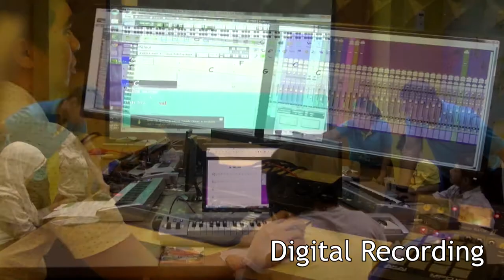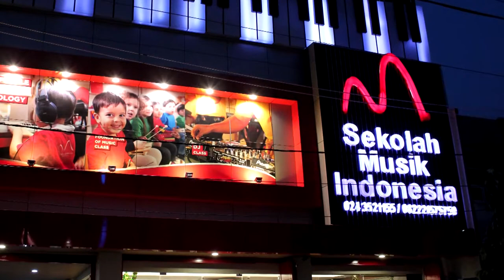Company Profile Sekolah Musik Indonesia Semarang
Apa sih visi dan misi Sekolah Musik Indonesia Semarang (SMI Semarang) ??
Untuk menjawab kebutuhan publik dibidang Musik Production serta Entertaiment untuk usia anak dan remaja, SMI Semarang menyediakan Service / Jasa dibidang Musik, yang dapat dinikmati oleh keluarga SMI maupun kalangan secara Umum

Service tersebut dimulai dari pembuatan Album Recording, Pembuatan midi, Minus one, Convert Not Balok ke Not angka, dan juga layanan event organiser untuk acara Ulang Tahun anak.

Berbagai jasa dan service yang dibuat oleh SMI Semarang ini dikelolah langsung oleh management SMI Semarang dan dibuka untuk semua pihak baik yang sudah menjadi siswa SMI Semarang, maupun yang tidak menjadi siswa SMI Semarang.

Sekolah Musik Indonesia Semarang (SMI Semarang)
Jl. Gang Pinggir No 90

Let's Join The Revolution !